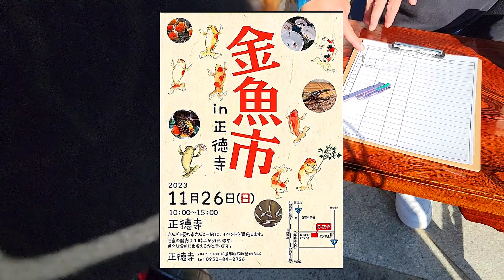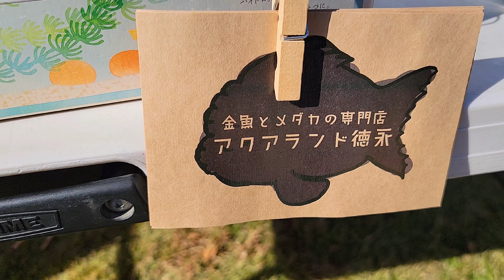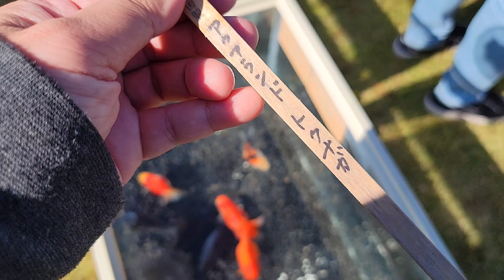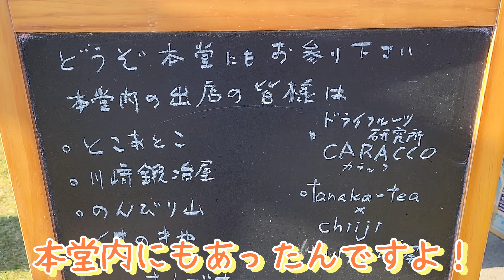【金魚】行ったら…マジで凄かったけん‼️‼️佐賀県のお寺で金魚市があると聞いたもので‼️また開催されますか⁉️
動画内での【玉サバ】への質問.問合せは
提携先である→【丸義金魚店】様へ‼️‼️
俊樹らんちゅう様は個人販売を実施されておりません‼️‼️
ご質問等は是非【丸義金魚店】様へ‼️‼️
何卒宜しく御願い致しますm(__)m